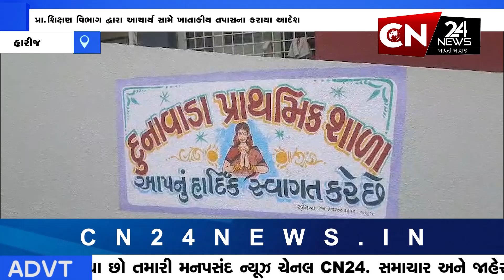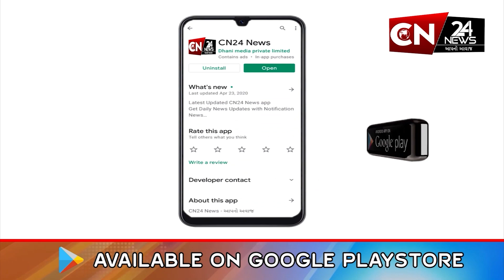હારીજ : પોલીસ મથકે આચાર્ય વિરુદ્ધ ફરિયાદ નોંધાવતા પોલીસે ગુનો નોંધી કરી ધરપકડ